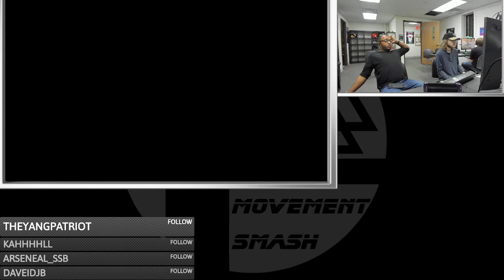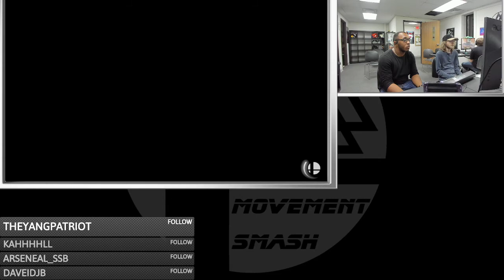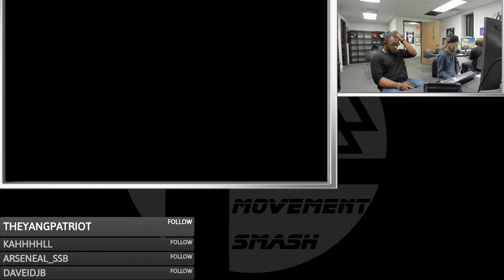Movement Smash #65: Broly (Chrom, Wolf, Chrom) vs Quark (Greninja)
4/11/22
Farmington Hills, Michigan
Loser's Finals